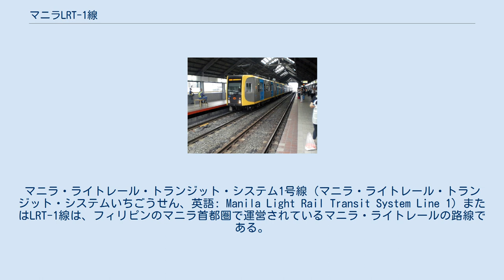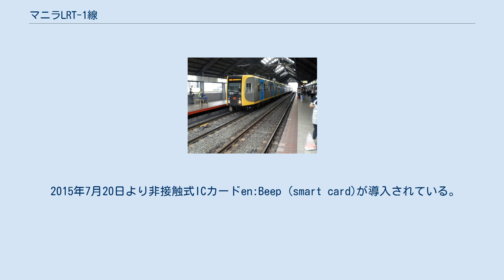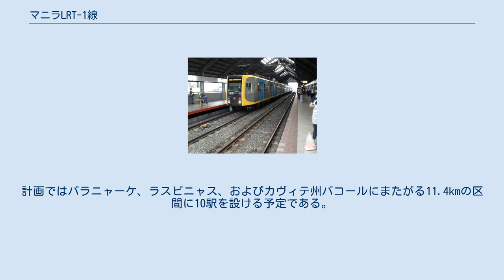マニラLRT-1線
マニラ・ライトレール
マニラ・ライトレール・トランジット・システム1号線（マニラ・ライトレール・トランジット・システムいちごうせん、英語: Manila Light Rail Transit System Line 1）またはLRT-1線は、フィリピンのマニラ首都圏で運営されているマニラ・ライトレールの路線である。
 本記事ではLRT-6線についても触れる。
 LRT-1線は1984年にマニラ・ライトレールの最初の路線として開業した。
以前はイエローラインとも呼ばれていたが、2012年のラインカラー変更後はグリーンラインと呼ばれている。
 全長19.65km、20の駅を持ち、全線が高架鉄道となっている。
主にタフト通り、リサール通り、エドゥサ通りに沿っている。
バクララン駅 - モニュメント駅間を南北に、モニュメント駅 - ノース・アベニュー駅間を東西に走っている。
 2015年7月20日より非接触式ICカードen:Beep (smart card)が導入されている。
 購入当日のみ使用可能。
 20ペソでカード自体を購入し、最低10ペソから最高10,000ペソまでチャージ可能。
 LRT-1線およびMRT-2線とMRT-3線で共通で利用できるほか、マニラ首都圏の一部のバス路線、高速道路の料金所のほか、ファミリーマート、サークルK等でも利用可能な電子マネー機能を搭載している。
 1984年12月1日、バクララン駅 - セントラル・ターミナル駅間が先行開業した。
 1985年5月12日、セントラル・ターミナル駅 - モニュメント駅間が開業し、全線開業となった。
 2000年12月30日、リサール・デー同時爆破事件：ブルメントリット駅付近にて1037号車が爆破し、22人が死亡、数百人が負傷した。
ジェマ・イスラミアおよびモロ・イスラム解放戦線のメンバーら8人が指名手配され、3名が起訴された。
1037号車は著しい損傷のため廃車となったが、修復する計画もある。
 2010年3月22日、MRT-3線計画の部分をLRT-1線が延伸する形でモニュメント駅 - バリンタワク駅間が開業した。
 2010年10月22日、同延伸計画に沿ってバリンタワク駅 - ルーズベルト駅間が開業した。
 各車両形式の詳細は、それぞれの車両記事を参照のこと。
 2003年にアロヨ元大統領が発表した計画に基づく路線図。
MRT-3線 (旧ブルーライン、新イエローライン) およびフィリピン国鉄線が含まれている。
 メトロ・マニラ鉄道計画によると、LRT-1線の南側延伸、またはLRT-6線が計画されている。
計画ではパラニャーケ、ラスピニャス、およびカヴィテ州バコールにまたがる11.4kmの区間に10駅を設ける予定である。
メトロ・マニラの外に伸びる路線としては、建設中のMRT-7線に続く2例目となる。